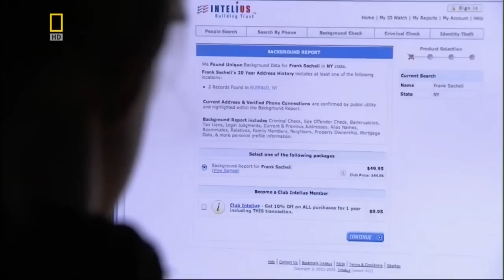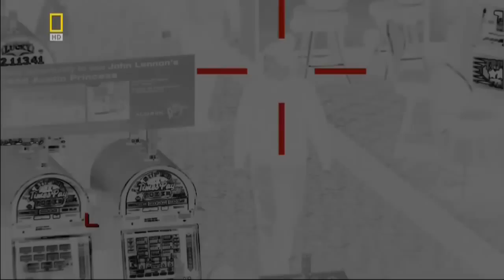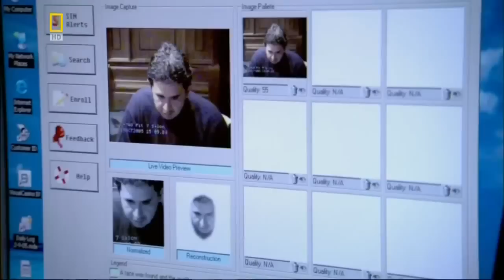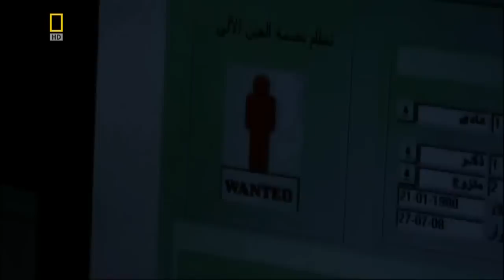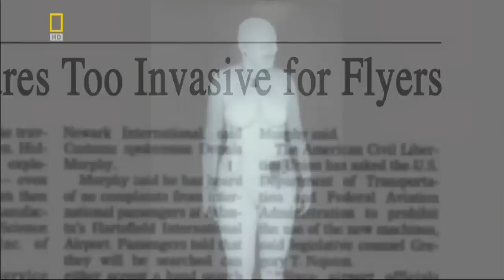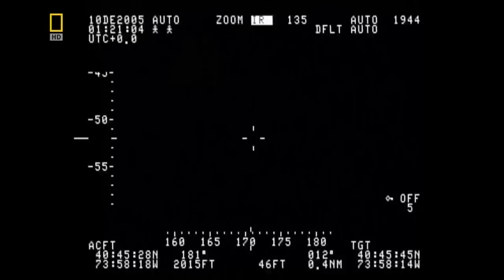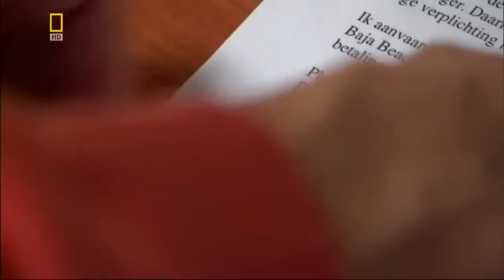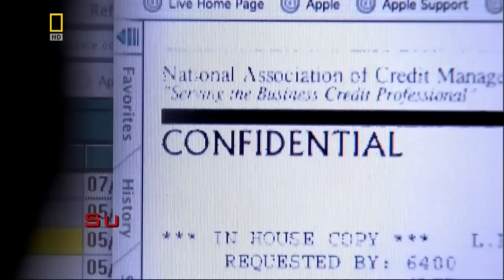Наука скрытого наблюдения (Документальные фильмы, передачи HD)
На нашем канале Вы можете смотреть лучшие выпуски документальных фильмов и передач National Geographic channel, nat geo wild, Discovery, BBC и других известных каналов на русском языке в HD качестве.